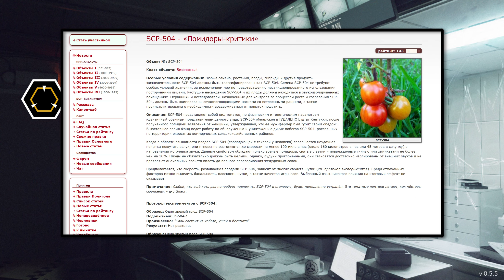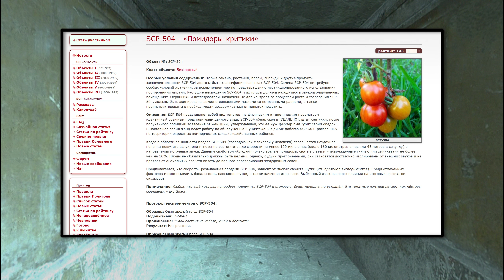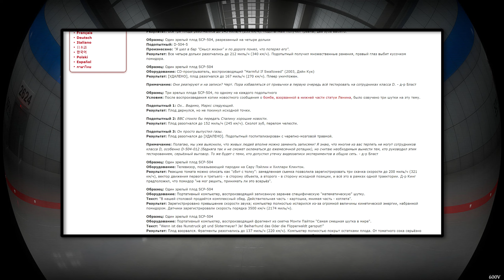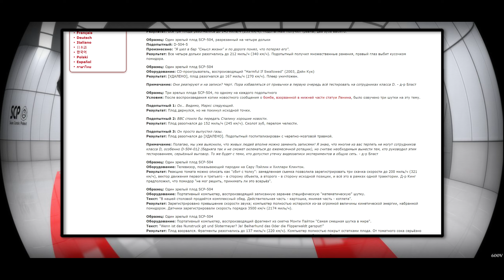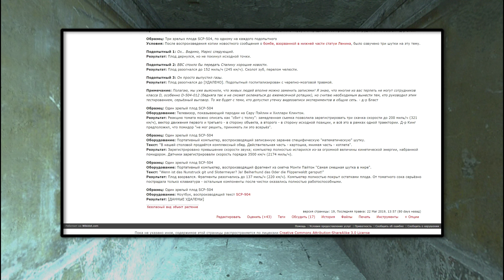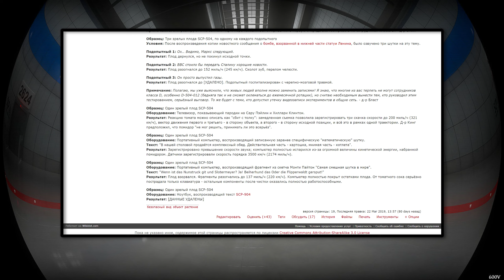SCP-504 - «Помидоры-критики» 【СТАРАЯ ОЗВУЧКА】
SCP-504 представляет собой вид томатов, по физическим и генетическим параметрам идентичный обычным представителям данного вида. SCP-504 обнаружен в [УДАЛЕНО], штат Кентукки, после полученного полицией заявления от женщины, утверждавшей, что ее муж-фермер был "убит своим обедом". В настоящее время Фонд ведет работу по обнаружению и уничтожению диких побегов SCP-504, рассеянных по территории окрестных коммерческих сельскохозяйственных районов.

Когда в области слышимости плодов SCP-504 (совпадающей с таковой у человека) совершается неудачная попытка пошутить вслух, они мгновенно разгоняются до скорости не менее 100 миль в час (около 160 километров в час или 45 метров в секунду) в направлении источника звука. Данным свойством обладают только зрелые помидоры, снятые с ветки и поврежденные гнилью или химикатами не более, чем на 10%. Плоды не обязательно должны быть целыми, однако, будучи проглоченными, они становятся достаточно изолированы от внешних звуков и не проявляют аномальных свойств вплоть до полного переваривания желудочным соком.

Предполагается, что скорость, развиваемая плодами SCP-504, зависит от многих свойств шутки (см. протокол экспериментов). Среди отмеченных факторов можно выделить банальность, плоскость шутки, а также качество игры слов. Выбранный язык никакого влияния на итоговый эффект не оказывает.

Примечание: Любой, кто ещё хоть раз попробует подложить SCP-504 в столовую, будет немедленно устранён. Эти томатные ломтики летают, как чёртовы сюрикены. - д-р Бласт.